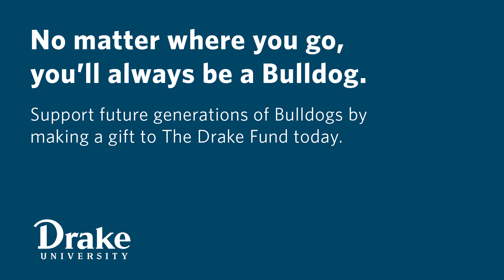You'll Always Be a Bulldog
Graduation advice to the Drake University class of 2017.